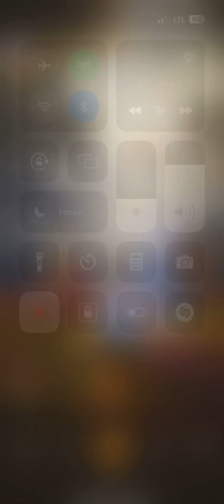Chapter 45-20 (Souls Habby)